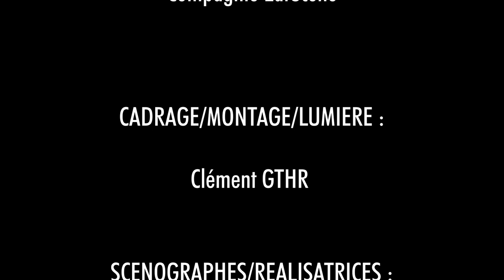Projet chorégraphique et scénographique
Projet conceptualisé et réalisé par des étudiantes en DSAA mention espace à l'ENSAAMA (Olivier de Serres), en collaboration avec des danseurs et un caméraman professionnel.

Réalisation et Scénographie
Adèle Bohuon
Camille Rayer
Léa Pedro
Loreleï Peyrichou
Pauline Daigné
Philippine Pescia

Danseurs
Julie Gachet
Sarah Fleury
Paul Redier

Chorégraphie pensée par la chorégraphe
Laura Germain de la compagnie LarScène

Cadrage/Montage/Lumière
Clément GTHR

La Halle Papin

Musique
Torn - Nathan Lanier

Loreleï Peyrichou
Etudiante en DSAA mention espace à l'ENSAAMA (Olivier de Serres)